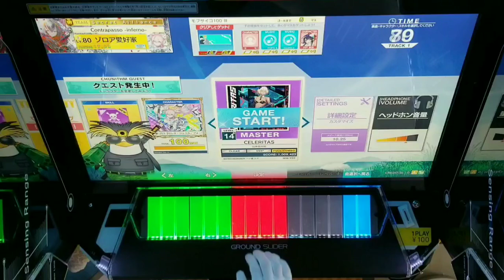CELERITAS AJ(17-0-0) 【CHUNITHM SUN】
マリオカートの裏で流しても違和感ないだろ絶対

player:Highbrow